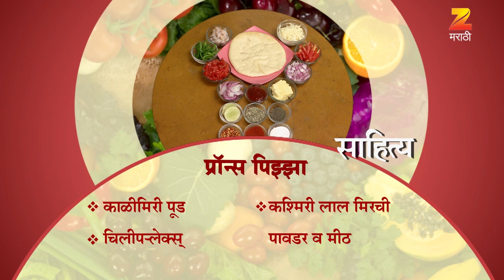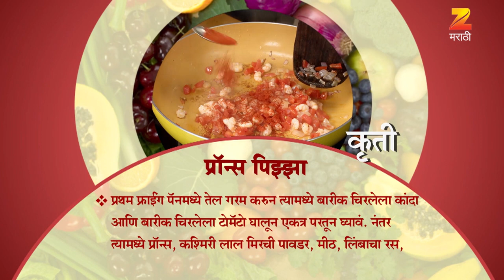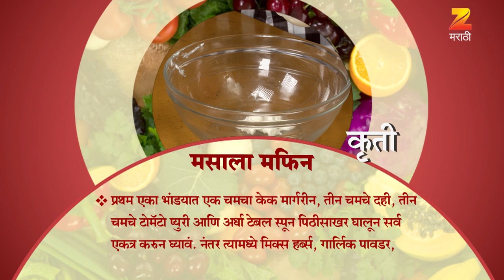Aamhi Saare Khavayye | Marathi Food Recipe | Episode 2542 - Webisode | Zee Marathi TV Serials